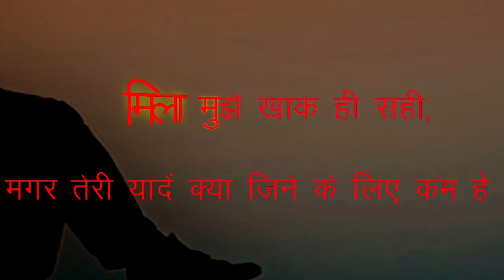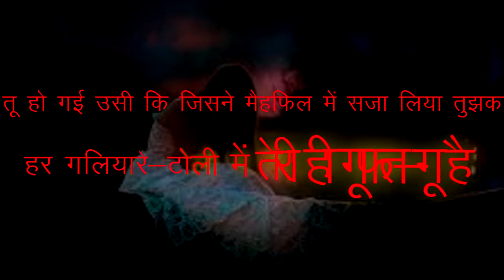तेरी बेवफाई से शिक़वा नहीं मुझको बस तुझसे दूर होने का गम है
ja bewafa ja koi shikwa nahi tuhjse, gam bas itna ki koi ab gam nai muhjko. sine me na dil raha na jism me koi jaan...

Love is a never ending thing...It will follow you wherever you go and shakes with the every beats of your heart. We cannot live the past but this is also true that we cannot leave it.

Thanks all for your love & appreciation! This is all I gain.